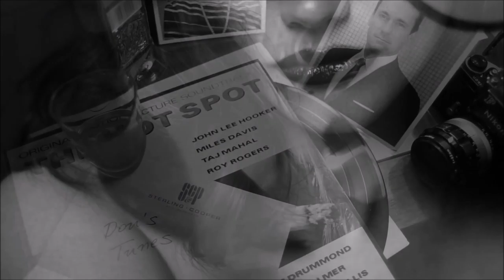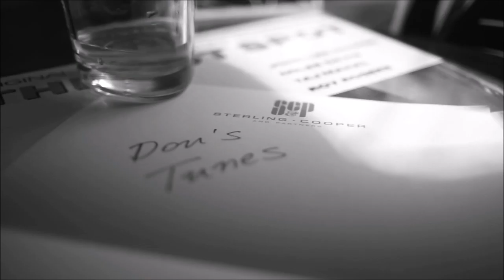"LAURENT'S MUSIC" - THE BEST OF MIDNIGHT BLUES - SERIES 01 - PART #08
For Peace - Love - Happy:
01, Alice Russell - Let's Straighten It
02. JT Coldfire - She's Crazy
03. The Nortons feat shemekia Copeland - Married To The Blues
04. Robert Lucas - I Don't Want You to Go
05. Walter T. Higgs - Hard To Be A Lover